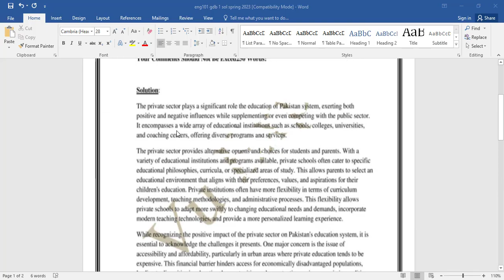eng101 gdb solution 2023|| Download File in PDF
ENG101 GDB Solution 2023/ ENG101 GDB 2023 /ENG101 GDB Solution Spring 2023/ ENG101 GDB 2023 Solution
ENG101 GDB 2023/ Eng101 Gdb solution spring 2023/ Eng101 gdb solution 2023
eng101 gdb, eng101 gdb solution, eng101 gdb 2023, eng101 gdb spring 2023
Solution File :

Chapters:
00:00 intro